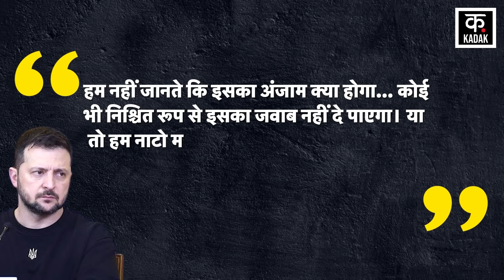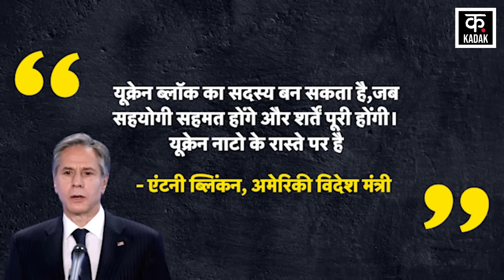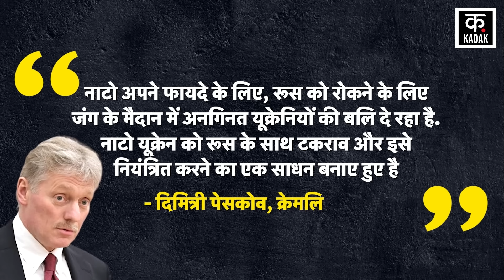Russia Ukraine war: Zelensky ने माना कि NATO में शामिल नहीं हो सकते I Putin I NATO I International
The true hope of fulfilling the desire that Ukraine has been fighting Russia for more than a year and a half seems to be ending, says Zelensky himself.  Ukrainian President Volodymyr Zelensky surprised everyone on Wednesday by admitting that his country could never join NATO during a meeting with university students in the city of Nikolaev.
जिस चाहत को लेकर यूक्रेन रूस से डेढ साल से भी ज्यादे वक्त से लड़ रहा है उसके पूरे होने की रही सही उम्मीद भी खत्म होती दिख रही है और ऐसा कहना है खुद जेलेंस्की का. यूक्रेन के राष्ट्रपति व्लोदिमीर ज़ेलेंस्की ने बुधवार को निकोलेव शहर में यूनिवर्सिटी के छात्रों के साथ एक बैठक के दौरान ये स्वीकार करते हुए सबको चौका दिया कि उनका देश कभी भी नाटो में शामिल नहीं हो सकता है.